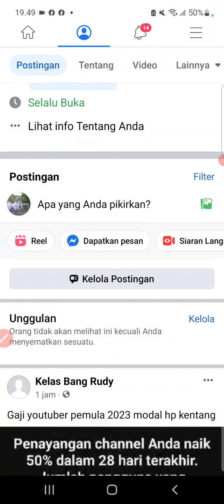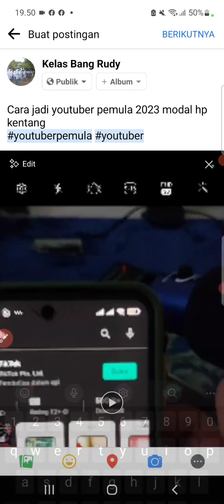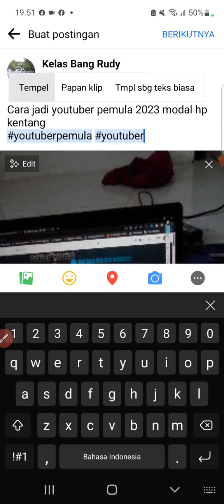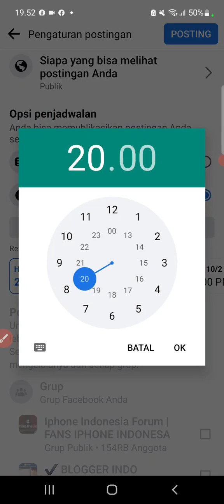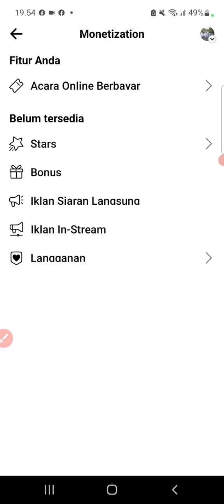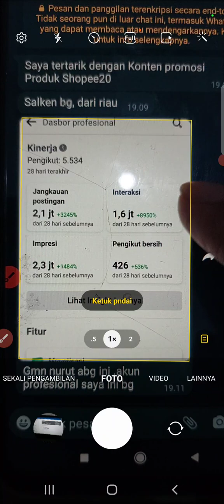CARA MUDAH JADWALKAN POSTINGAN FB untuk VIDEO REELS FACEBOOK FULL OPTIMASI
Berikut CARA MUDAH JADWALKAN POSTINGAN FB untuk VIDEO REELS FACEBOOK FULL OPTIMASI || Cara aktifkan facebook profesional  Facebook Reels lewat video pendek yang menghasikan uang dari upload konten reels facebook dengan estimasi bonus $1200 hanya dengan aktifkan fitur Mode Profesional, Halaman, Acara dan Group Facebook.